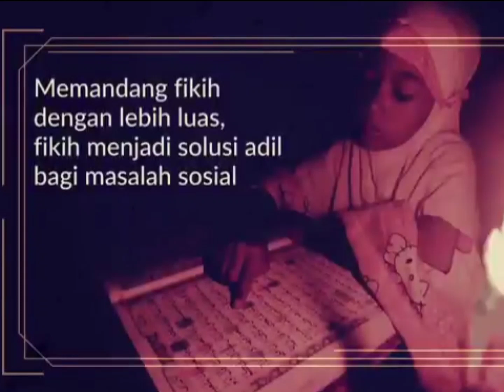Definisi "Kyai" Menurut KH. Sahal Mahfudz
Video ini adalah video dimana Admin Musaehi Channel mendapatkan wejangan & sekaligus pemberian ijazah sanad hadis musalsal bagi santri mutakhorijin 2007 Perguruan Islam Mathali'ul Falah Kajen Pati.

Prosesi musalsal dipimpin langsung oleh KH MA Sahal Mahfudz di kediaman beliau di komplek Pesantren Maslakul Huda Kajen.